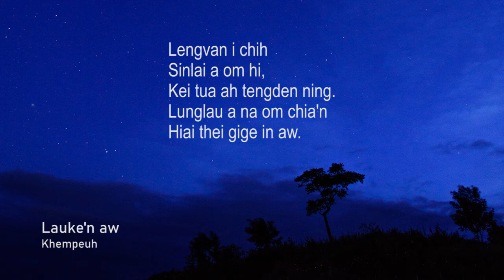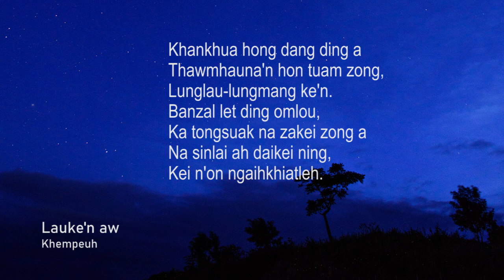Lauke'n aw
THIS MUSIC IS INTENDED FOR FUN ONLY.